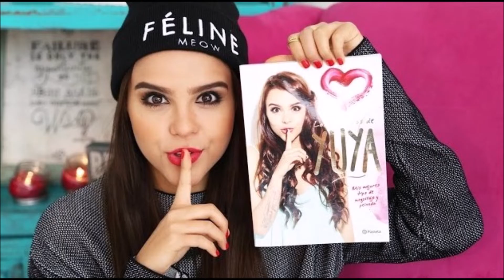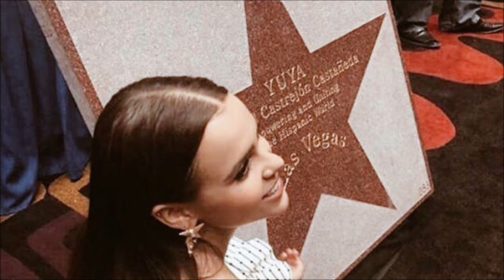Caminando Video Version Ruben Blades Y Son Del Solar